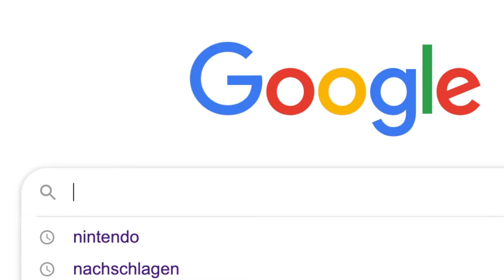Silver...WER?| BREAKPOINT - Montage [HD]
In dieser Episode Breakpoint suchen wir nach dem Wolfkommandanten Silverback, welche sich in einer geheim Basis versteckt hält. Um diesen zu finden müssen wir Informationen beschaffen was uns schwerer fällt als es sollte.